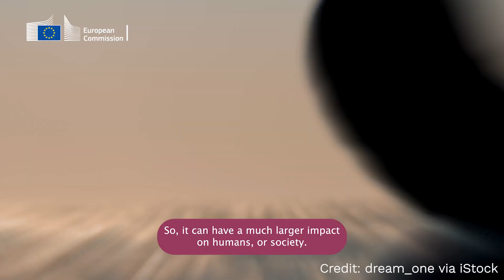Ocean motion: moves to protect seas gain momentum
Ocean motion:  The EU and partners worldwide are stepping up the fight against biodiversity loss through a landmark UN agreement to protect oceans.